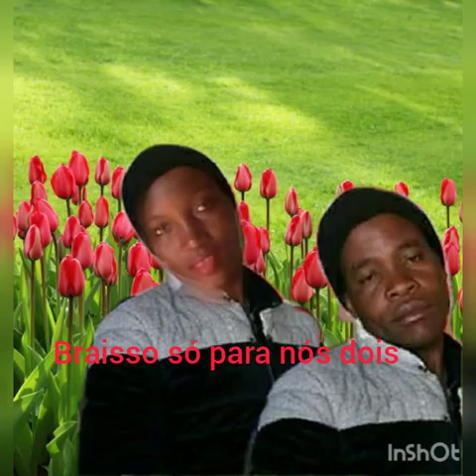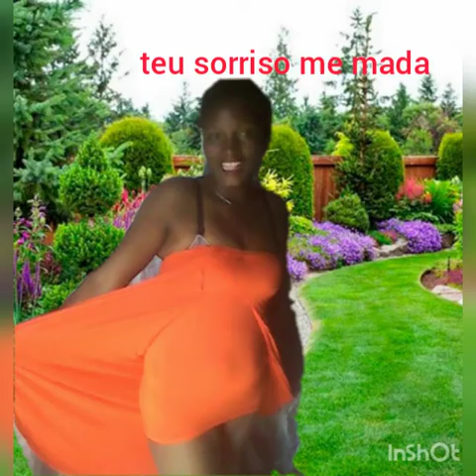Dércio maricia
muito amor,carnho mas não consego alcançar